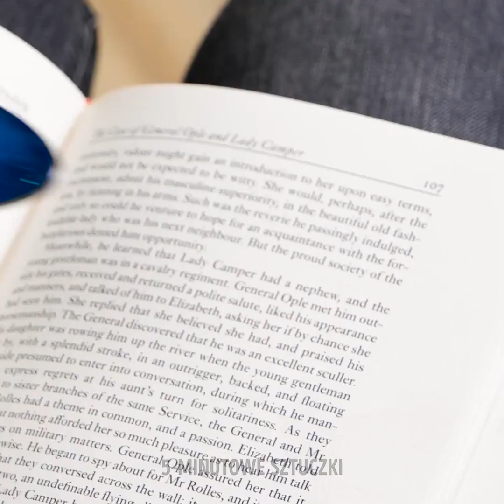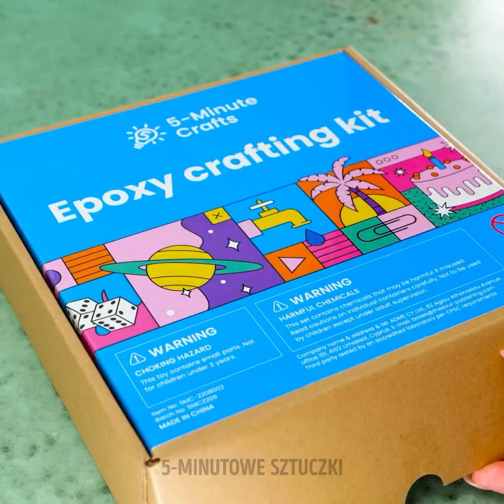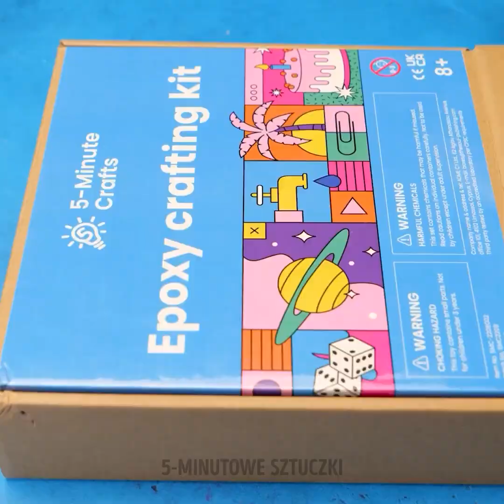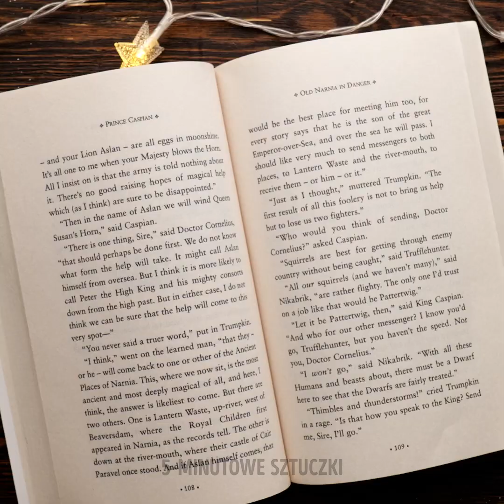PROJEKTY Z ŻYWICY I POMYSŁY NA BIŻUTERIĘ DIY, KTÓRE CIĘ ZACHWYCĄ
Dziś zobaczycie niesamowite pomysły na rękodzieła!

0:02 – Jak zrobić uroczy długopis
0:43 – Pomysł na odjazdowe podkładki pod kubki
0:55 – Klapki z masującymi wypustkami
1:14 – Przepiękne pierścionki
1:24 – Odjazdowa lampka